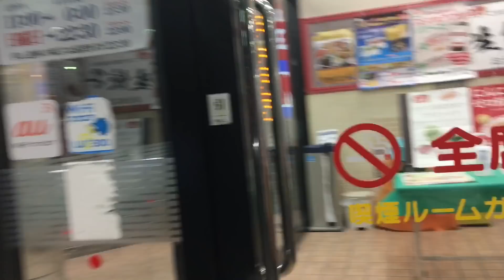Nag puntang Death ceremony| dami binigay na toys | Death ceremony in Japan | Japan vlog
CAMERA I USED:
-iPhone 6s

EDITING APP:
-iMovie (video)